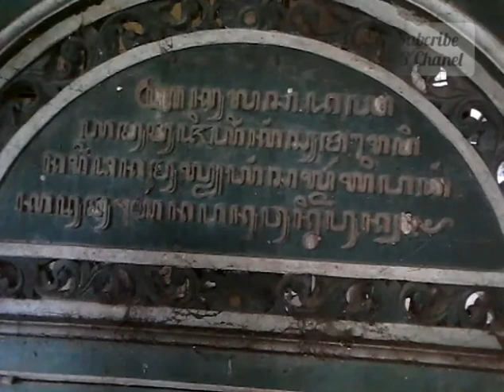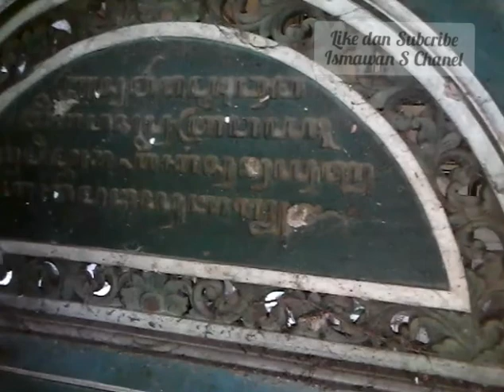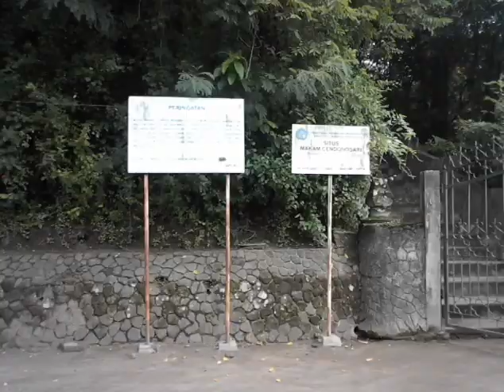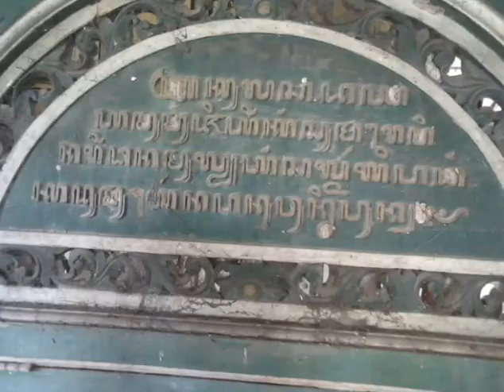Situs Cendonosari makam Patih Danureja VII 1912 - 1939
Jelajah Sejarah di Yogyakarta

Situs Pasanggrahan Cendonosari

Situs Cendonosari ini terletak di Ds Wonocatur Banguntapan Kab Bantul. Terletak sekitar 10km dari Kota Yogyakarta ke arah timur. Ditempat ini di makamkan Pepatih Dalem Keraton Yogyakarta Patih Danureja VII menjabat pada Thn 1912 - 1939. Di pansanggrahan ini turut dimakamkam Istri Beliau GKR Hayu putri dari Sri Sultan HB VII. Makam yg berada di atas bukit buatan tinggi sekitar 8 sd 10 m ini dulunya bagian dari kawasan Pasanggrahan Wonocatur yang di dirikan semasa Sri Sultan HB II. penjelajahan kali ini berada di Situs Cendonosari yang Oleh BPCB DIY telah masuk dalan Situs Cagara Budaya yang Harus dilindungi. semoga penjelajahan ini dapat menjadi suatu Pengetahuan dan wawasan. mohon maaf apabila masih banyak kekurangan dan kesalahan.

kumpulan video jelajah tempat bersejarah di Jogjakarta

salam jelajah jogja